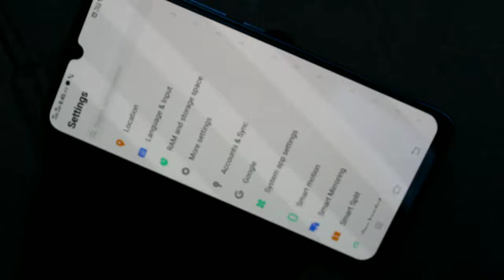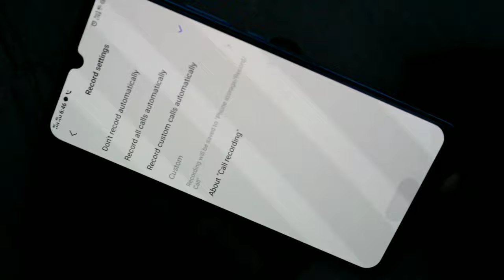How to set automatic call recording in Vivo S1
Vivo S1 automatically call record settings: Go to settings in your Vivo S1 smartphone and go to system app settings and select phone option. Now select record settings option. Then select "record all calls automatically" or "record custom calls automatically". If you select custom option, you can add certain numbers for which you need automatic call records (incoming and outgoing calls). That's all...